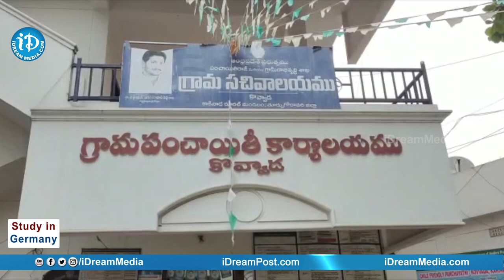గడపగడపకు మన ప్రభుత్వం స్పందన వస్తుందని మాజీ మంత్రి కాకినాడ ఎమ్మెల్యే కన్నబాబు అన్నారు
Around INDIA - Far yet near!